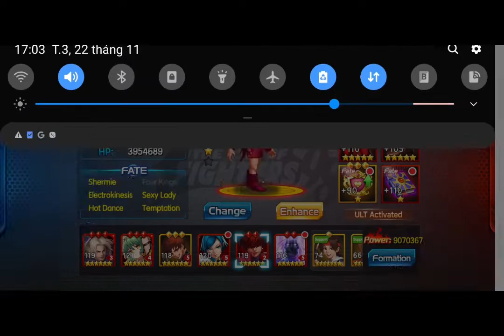KOF Guide P2: Hồn lực 5 - Truyền thuyết thất kiếm KOF(Fifth Fightsoul)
Tính năng Hồn lực 5

Tính năng quan trọng giúp bạn có thể chiến thắng với khoảng cách lực chiến, đồ đạc, boss.
Trước thềm kết thúc năm và sự kiện giáng sinh ae nâng hồn phong ấn của mình đến đâu rồi ^^.

© Bản quyền thuộc về NV.19DIVOC